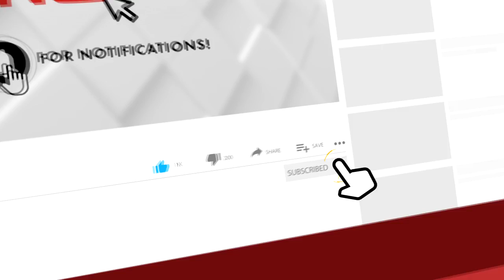അറിവ് പകരാൻ പുത്തൻ പരീക്ഷണങ്ങളുമായി മട്ടന്നൂർ മലബാർ ഇംഗ്ലീഷ് സ്‌കൂൾ